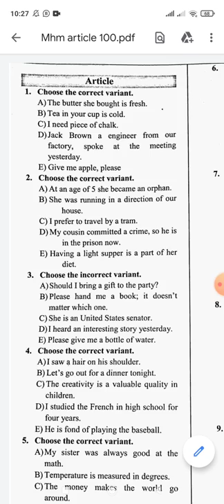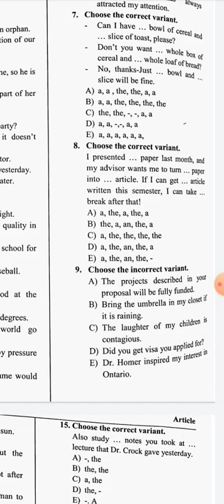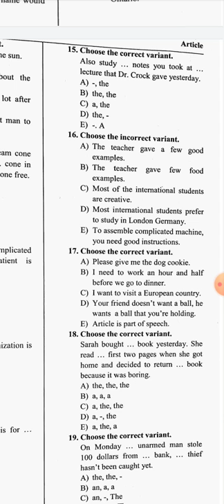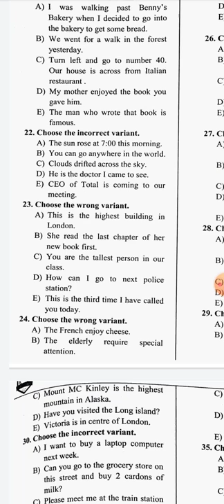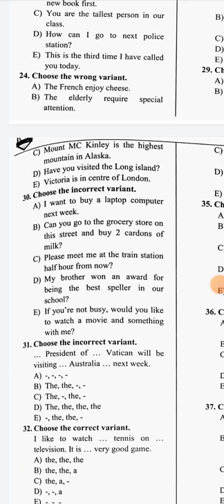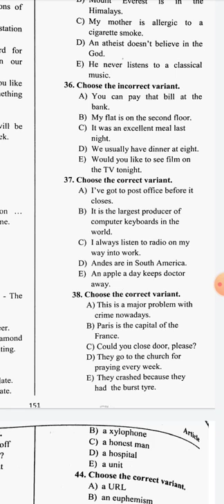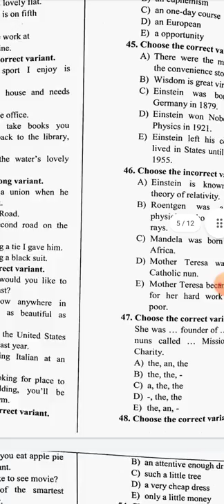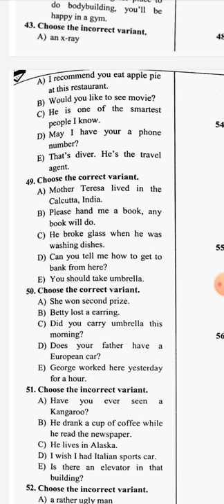mhm Article 1